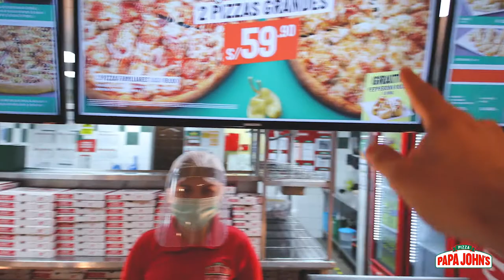Papa John´s | Spot: Protocolos en tienda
Divertido trabajo en equipo:
Papa John's + Nodos + Vip Drone Perú✨🔥